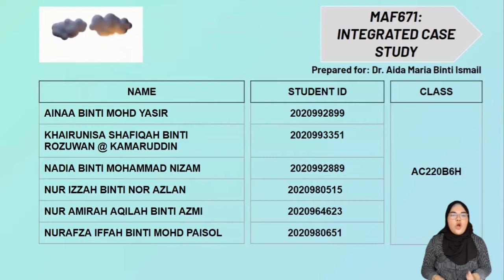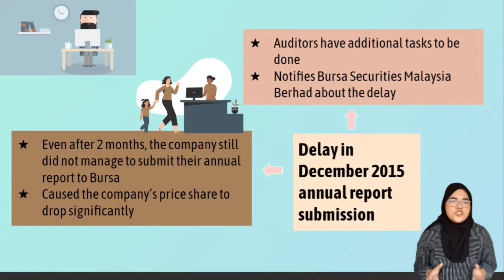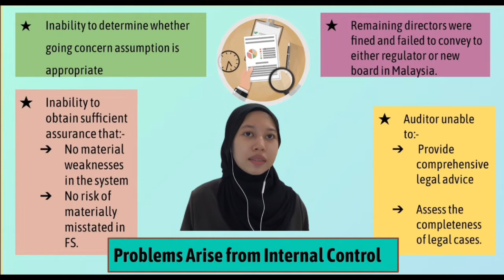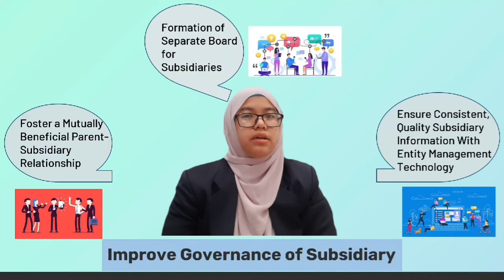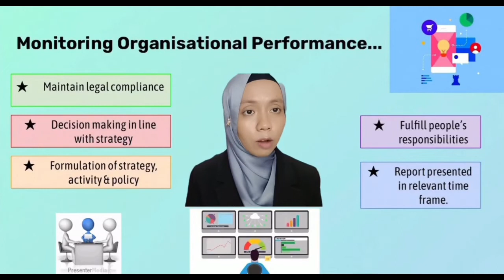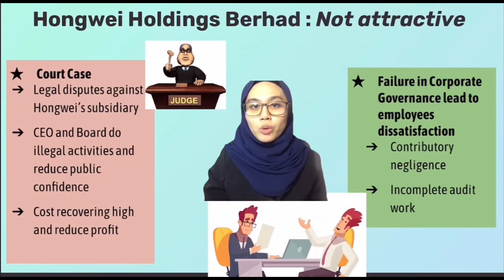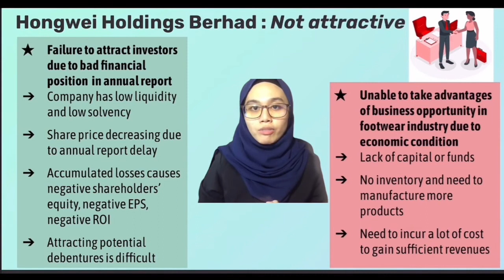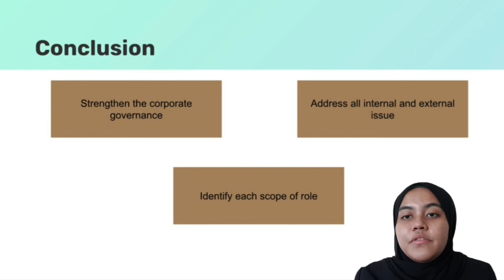CASE STUDY 2 MAF671 HONGWEI HOLDINGS BERHAD